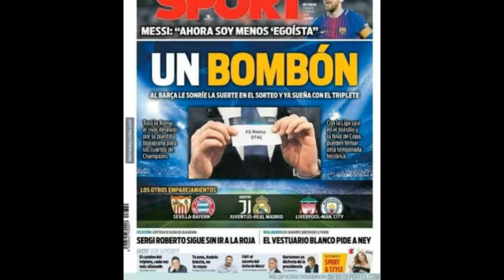BARCELONA ELIMINADO HACIENDO UN CRUZ AZUL REMONTADA HISTORICA DE LA ROMA Y MANOLAS CHAMPIONS LEAGUE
0 resultados (0.33 segundos)
Resultados de búsqueda
Imagen de la noticia para ROMA BARCELONA de La Vanguardia
La Vanguardia
Brutal reacción de la Roma; Barcelona, un desastre
Excélsior-hace 55 minutos
La Roma obró una épica remontada al vencer el martes 3-0 al Barcelona para avanzar a las semifinales de la Liga de Campeones, dándole la vuelta a ... La Roma puso en marcha la remontada temprano cuando Edin Dzeko dominó un pase en elevación, colándose entre los defensores Samuel Umtiti y ...
Roma - Barcelona: Resultado y goles del fútbol hoy
La Vanguardia-hace 13 minutos
Barcelona hace el ridículo y es eliminado de Champions
Exhaustiva-El Universal-hace 3 horas
Barcelona vs. Roma: mira los goles y el resumen de la remontada ...
De cobertura en vivo-El Comercio-hace 1 hora
EN DIRECTO | Champions League: Roma - Barcelona (3-0)
Exhaustiva-Ecodiario-hace 1 hora
Milagro, no; desastre, sí 0 resultados (0.49 segundos)
Resultados de búsqueda
Imagen de la noticia para manchester city vs liverpool de La Vanguardia
Manchester City 1 - 2 Liverpool: Resultado y goles del fútbol hoy
La Vanguardia-hace 1 hora
22:42 Klopp le vuelve a ganar la partida a Guardiola y situa al Liverpool entre los cuatro mejores equipos de Europa. 22:37 MANCHESTER CITY 1-2 LIVERPOOL | El gol de Salah en el segundo tiempo dejó muy tocado al Manchester City, que no supo ni pudo reaccionar. En el tramo final, Firmino puso la ...
Manchester City vs Liverpool en directo: Guardiola, eliminado
El Confidencial-hace 2 horas
El Liverpool vuelve a ganar y echa al City
Exhaustiva-MARCA.com-hace 1 hora
Manchester City vs. Liverpool EN VIVO ONLINE por Fox Sports ...
De cobertura en vivo-LaRepública.pe-hace 1 hora
Manchester City 1-2 Liverpool: goles, resumen y resultado
Exhaustiva-AS-hace 1 hora
Liverpool derrotó 2-1 a Manchester City y lo dejó fuera de la ...
De cobertura en vivo-Líbero-hace 41 minutos
Ver todos